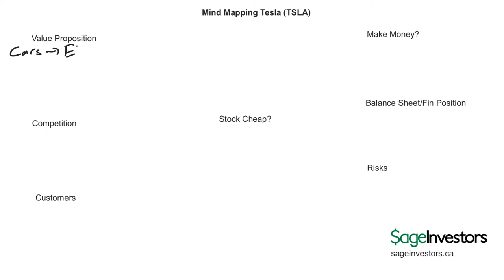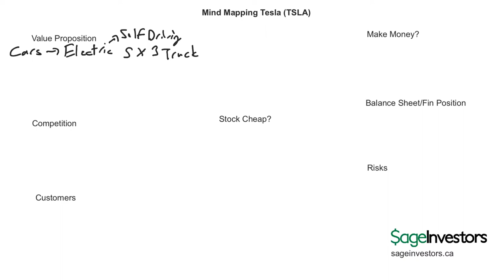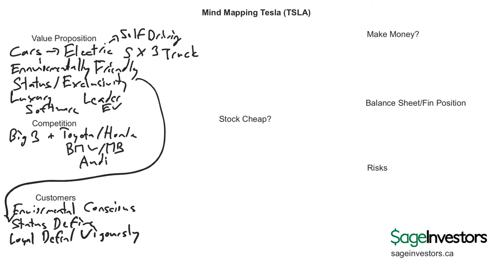Investment Decision - Tesla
You can't go one direction in the stock market these days without hearing something about Tesla. It has become the classic retail stock. Their CEO has said a few things recently that have had the markets in a tizzy. I've never really looked at Tesla stock because just eyeballing it, it looked overpriced. Well I thought with all the hysteria going on that maybe this is a good time to dive in and have a look at the company. This is my mind map video on my quick analysis of Tesla to see if it may be worth picking up.